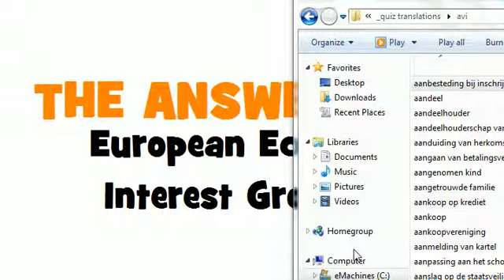DUTCH TRANSLATION QUIZ = Europees Economisch Samenwerkingsverband